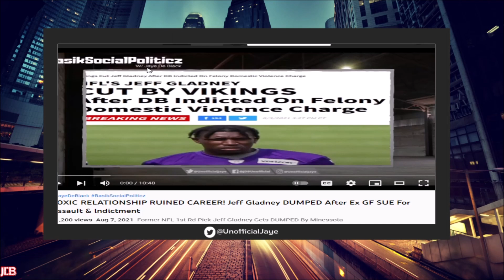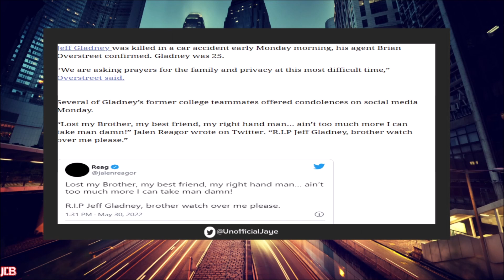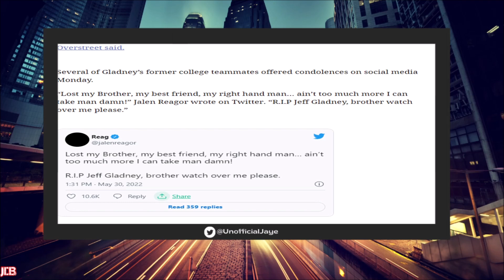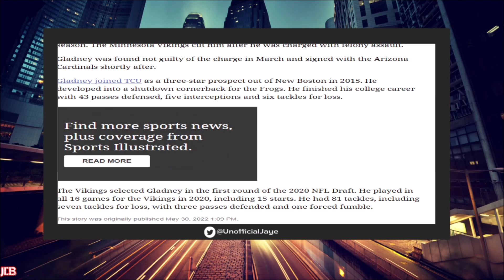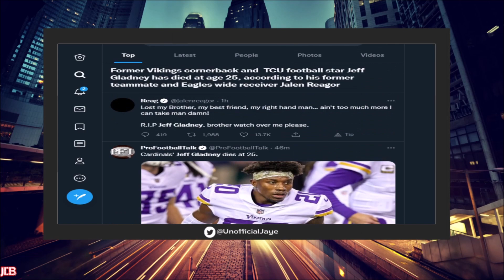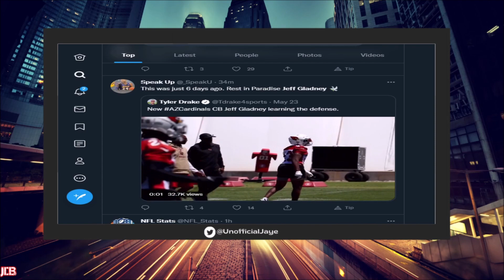NFL DB Jeff Gladney LOSES LlFE At 25 After Getting CAREER BACK From FALSE AIIegations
NFL DB Jeff Gladney Reportedly Passed After An Accident At Age 25 While Getting His Football Career Back On Track After Fake AIIegations

Jaye De Black Livestreams 2